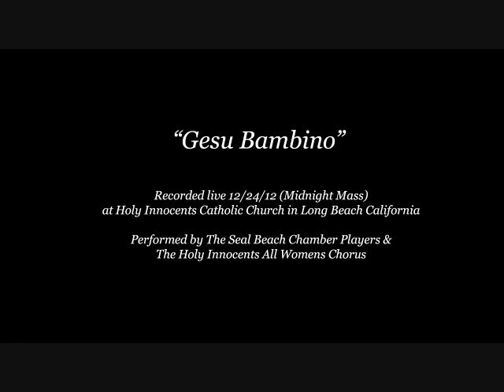Gesu Bambino - Midnight Mass 2012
This audio was recorded live at Holy Innocents Catholic Midnight Mass 12/24/12.

It was performed by The Seal Beach Chamber Players - Kirika Suzuki- Violin I, Lisa  Violin II, Jessica Greenly - Cello I, Hitoshi Suzuki - Cello II, Edwin Porras - Bass, Judell Tocong - Piano.

And the Holy Innocents All Women Chorus - Sopranos - Anadelle Tocong, Maria Atenza, & Karla Velarde. Altos - Cheryl Kabiling, Nicolette Bencito, & Emily Tripp

Under the direction of Tony Tripp.

Original arrangement by Tony Tripp

The chamber players & singers provide music every Sunday at the 9:00am High Mass at Holy Innocents Catholic Church, 425 E. 20th Street, Long Beach, CA. 90806